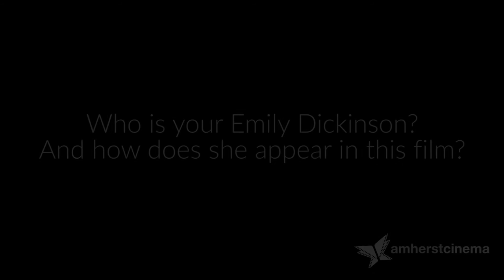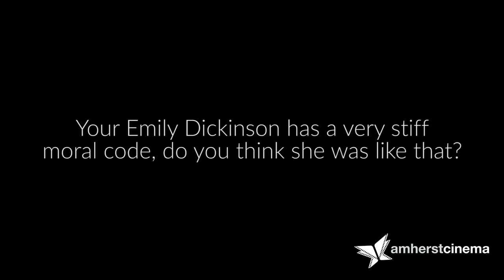Director Terence Davies at Amherst Cinema - Highlights [May 2016]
Director Terence Davies visited Amherst Cinema to screen a preview of his Emily Dickinson biopic A QUIET PASSION for supporters of The Emily Dickinson Museum on May 15, 2016. Watch a few of the highlights from his Q & A session with Roy Boulter & Solon Papadoupolos of Hurricane Films and Jane Wald, executive director of The Emily Dickinson Museum